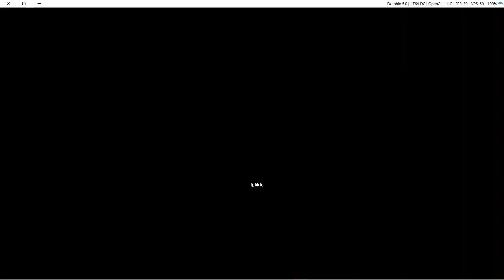Transformers Prime The Game Wii U Multiplayer (Brawl Tournament) Part 177